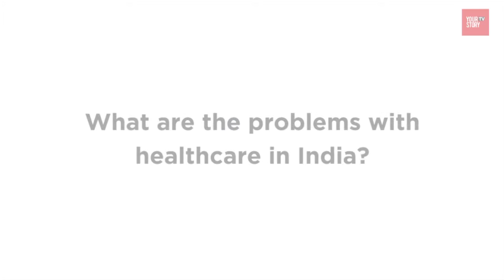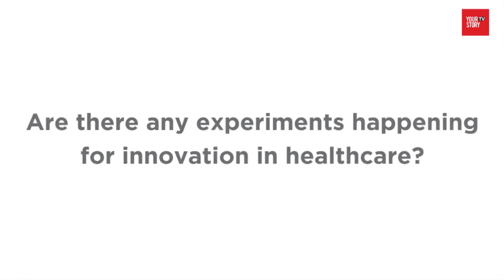Healthcare Startup Problems | V Ganapathy | Axilor Ventures | YourStory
Axilor Ventures has called for ideas to find solutions for preventive healthcare. Ganapathy Venugopal shares his ideas in this video. Watch this video now to know more on this.